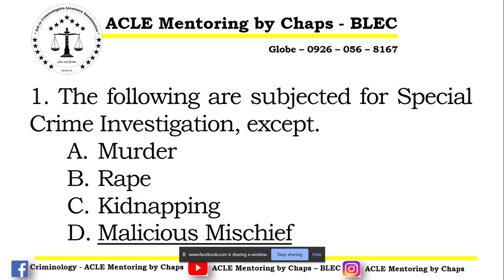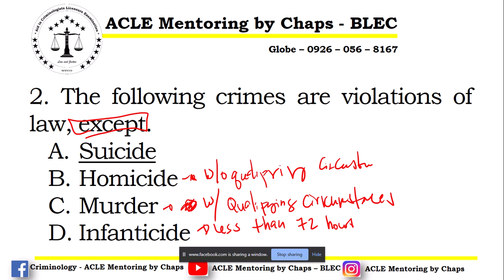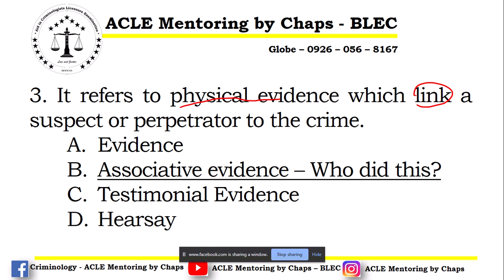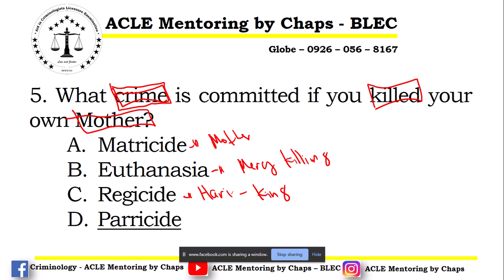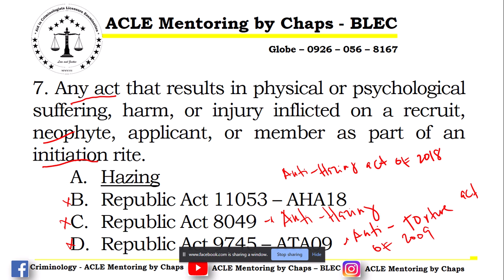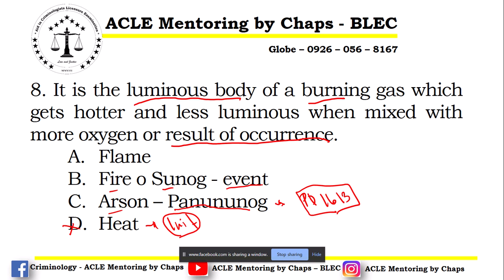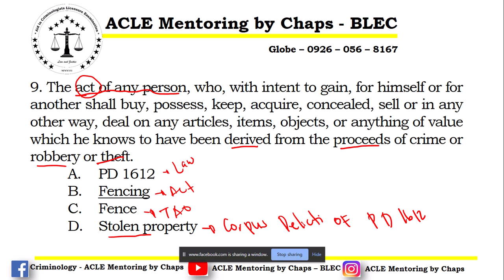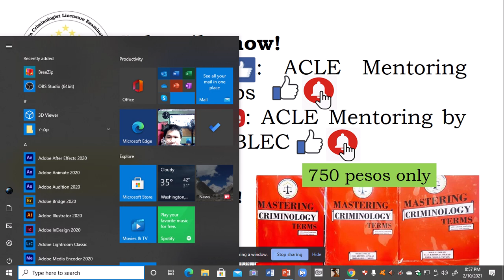CDI Lecture and Rationalization